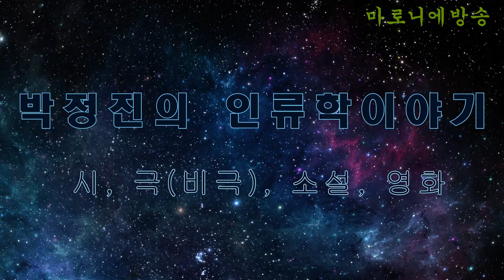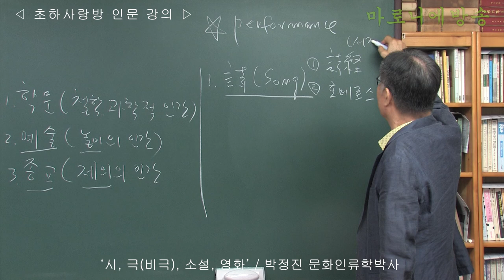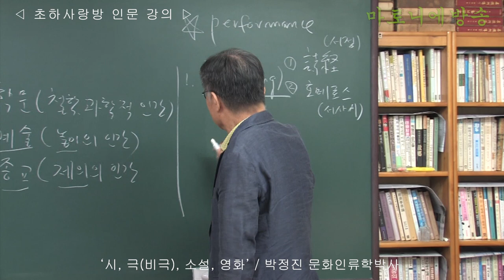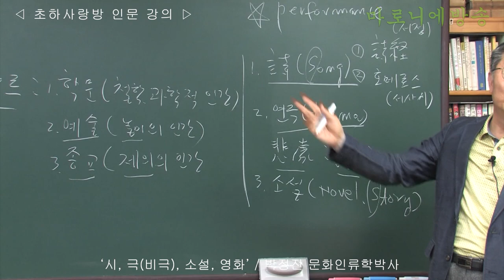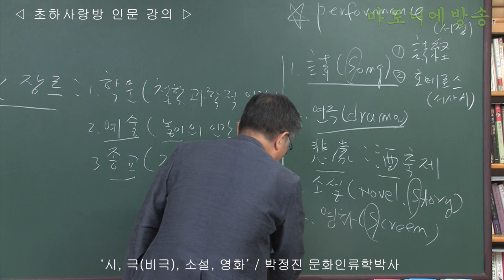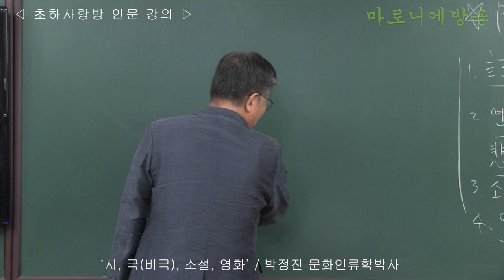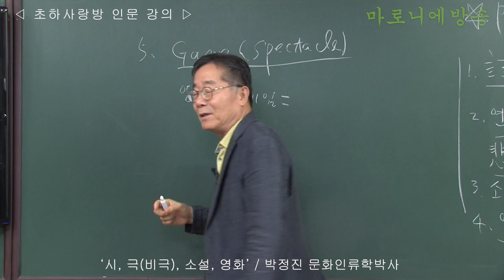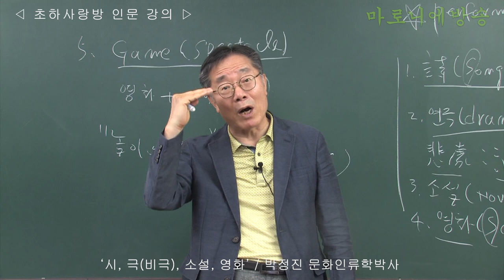[인류학토크 78회] '시, 극(비극), 소설, 영화' / 박정진 문화인류학박사시, 극비극, 소설, 영화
소설의 역사는 나라에 따라 같지 않다.
이탈리아에서는 보카치오의 《데카메론》을 근대소설의 효시라고 내세우는 하면, 에스파냐에서는 세르반테스의 《돈키호테》를 내세우기도 한다.
《데카메론》에 비하면, 《돈키호테》가 근대문학으로 인정할 수 있는 가능성은 훨씬 높다.
프랑스는 17세기 라파예트의 《클레브 공작부인》과 영국 리처드슨(Samuel Richardson:1689∼1761)의 《파멜라 Pamela 》를 주장한다.